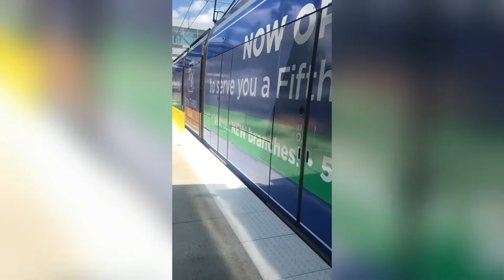Charlotte Transportation -Charlotte area transit system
Thinking of moving to Charlotte how you will get around and what Charlotte transportation is like? Well today we are talking about the Charlotte area transit system. From Rails to BIKES!

Call or text me with any questions!!

My name is Michelle Mercado and I am a REALTOR® in Charlotte, North Carolina with Keller Williams Southpark. I love working in the Harrisburg/Concord area because that is where I live and I LOVE it! It is just far enough away from the traffic of Uptown Charlotte but still close enough! I love watching football🏈, English Bulldogs 🐶 and eating🥓🍕🍟🍔🍩... and WINE 🍷!!! I recently got married in my backyard to save money and it was the BEST day of my life!!! 💍👰🏻

Keller Williams Southpark
License #311217
5925 Carnegie Blvd